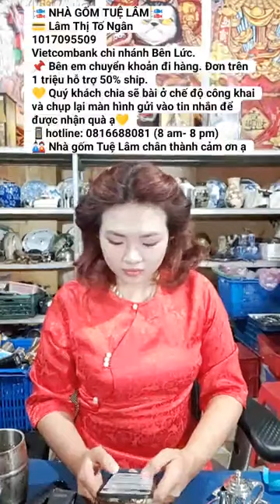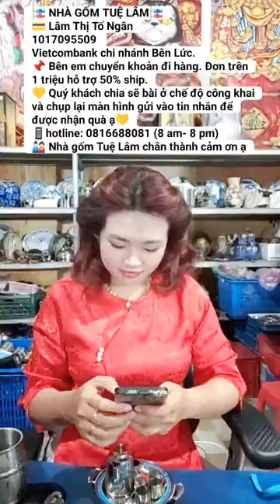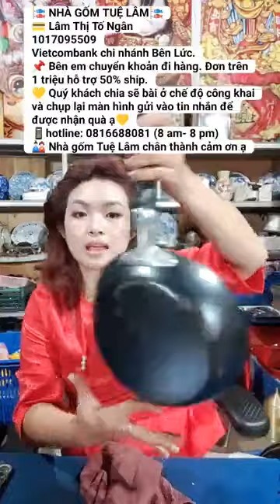Nhà gốm Tuệ Lâm Cửa hàng gốm sứ Nhật Bản tỉnh Long An was live ｜ By Nhà gốm Tuệ Lâm Cửa hàng gố